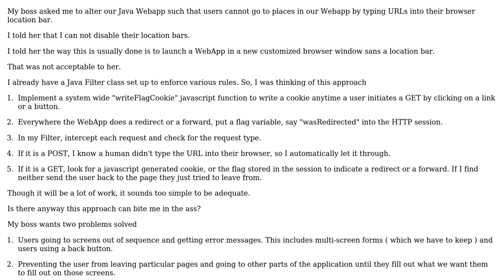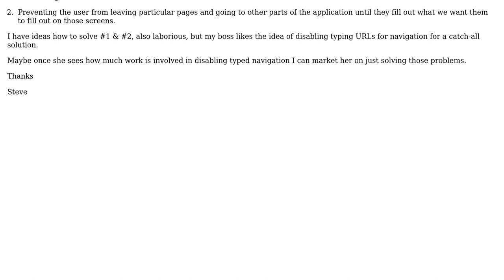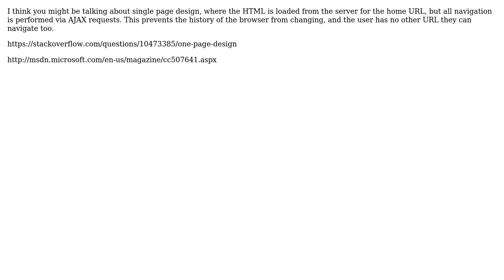Software Engineering: Preventing Web Users From Using Their Location Bar Within An App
With thanks & praise to God, and with thanks to the many people who have made this project possible! | Content (except music & images) licensed under CC BY-SA | Music | Images & others | With thanks to user Steve user Reactgular user KeithS and the Stack Exchange Network Trademarks are property of their respective owners. You are responsible for your own actions.